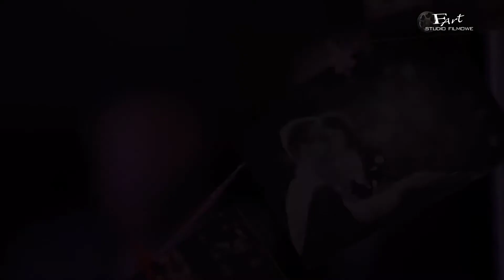teledysk ślubny Aleksandra & Karol